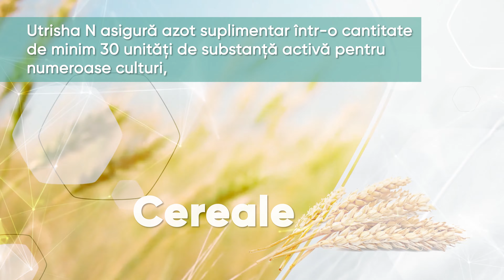Utrisha N_Introducere